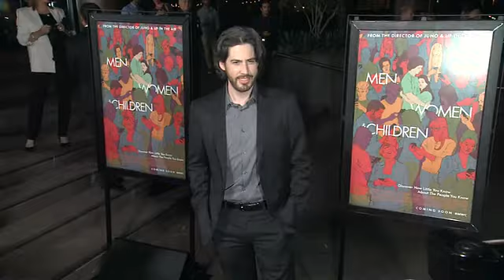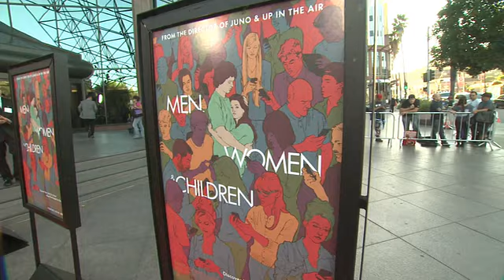EVENT CAPSULE CLEAN - 'Men, Women & Children' Los Angeles Premiere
EVENT CAPSULE CLEAN - 'Men, Women & Children' Los Angeles Premiere at Directors Guild Of America on September 30, 2014 in Los Angeles, California.

Featuring:
    Amanda Steele
    Adam Sandler
    Elena Kampouris
    J.K. Simmons
    Rosemarie DeWitt
    Shane Lynch
    Ansel Elgort
    Dennis Haysbert
    Jason Reitman
    Kaitlyn Dever
    Katherine Hughes
    William Peltz
    Jennifer Garner